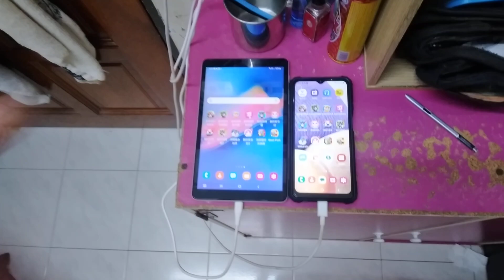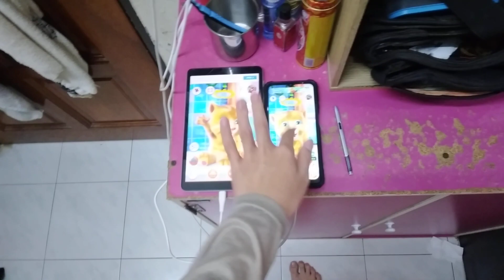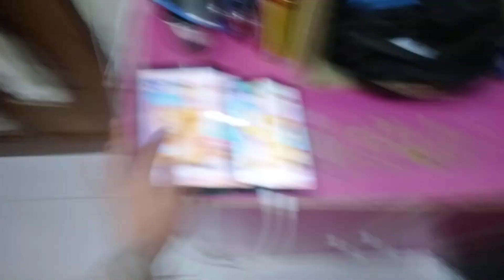Talking Ginger Echo 18885 (2012-2016 & 2016-current)